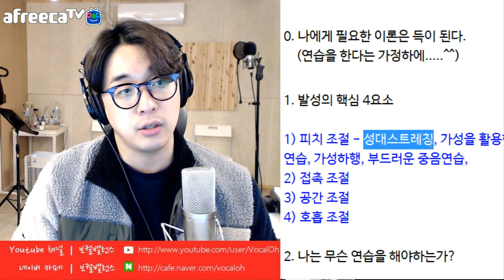[보컬밸런스] 발성의 핵심포인트 4가지! 꼭 한번 봐보세요!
발성의 핵심포인트 4가지에 대해서 설명드려봤습니다!
도움이 되셨길 바랍니다!!

카페와 유투브채널에 오시면 더욱 더 다양한 강좌와 자료들을 보실 수 있습니다~!